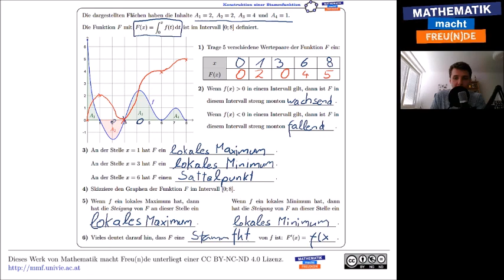Konstruktion einer Stammfunktion II